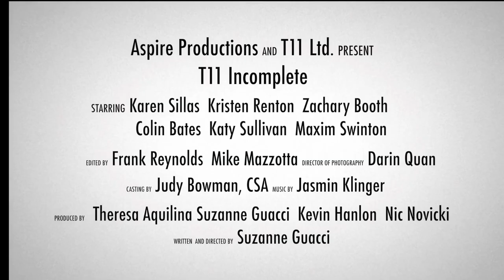T11 INCOMPLETE Trailer #1 (2020)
Trailer for T11 Incomplete